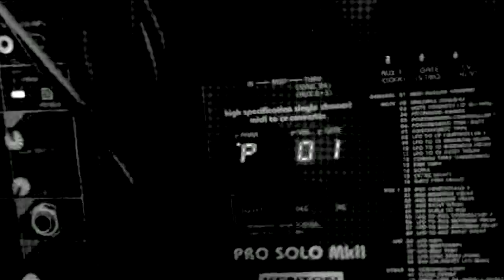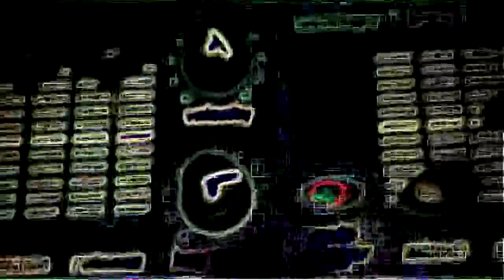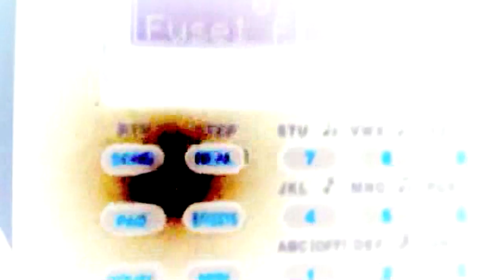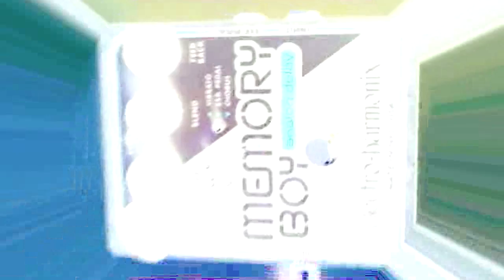Synthotronic vs Identotron - 'The Array'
A random jam session in Studio 101 with Synthotronic on synthesizers and Identotron on guitar.

Equipment used: OSC OSCar, Roland SH-101, Roland SH-09, Waldorf Blofeld, Korg MS2000R, Novation Supernova II, Boss DR-770, Electro-Harmonix Memory Boy, Gretsch customised Pro Jet.

Recorded and mastered in Logic using various Logic plugins.

If you like this track, check out my 'dark electronica' musical project